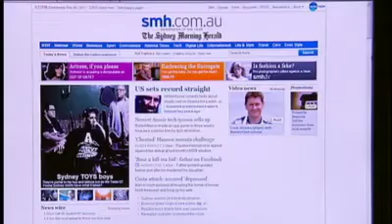Social Networking Etiquette: Simon Palan interviews Katerina Morjanoff on ABC's Consumer Quarter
A look at how sites like Facebook and Twitter can lead to some awkward social moments!